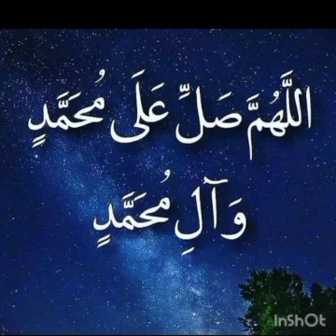27 aprel 2022 (Hacı Sexavət aga (Ramazan ayının 27-ci duası)